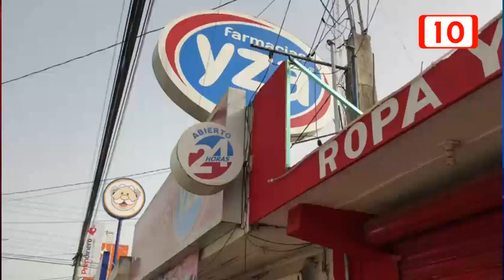COFEPRIS pide a farmacias uso de receta ante Covid